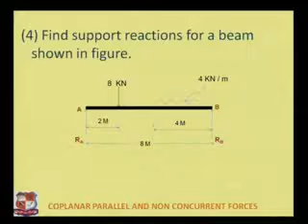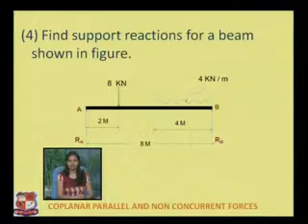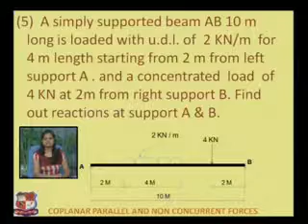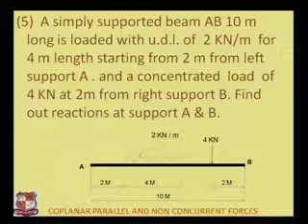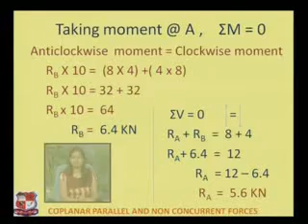Khushbu Shah-Engineering Mechanics-Coplanar Non-Concurrent Forces_3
Khushbu Shah-Shree N M Gopani Polytechnic Institute, Ranpur-Engineering Mechanics-Coplanar Non-Concurrent  Forces-3.2 Compute  resultant & Equilibrium forces for given coplanar concurrent  force system
3.3  Calculate Support reactions of the given simply supported beam